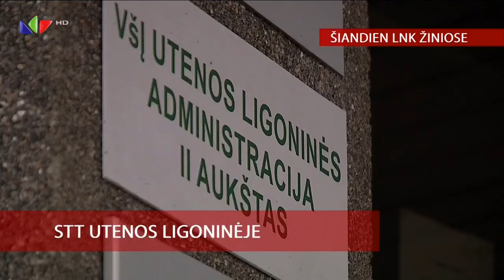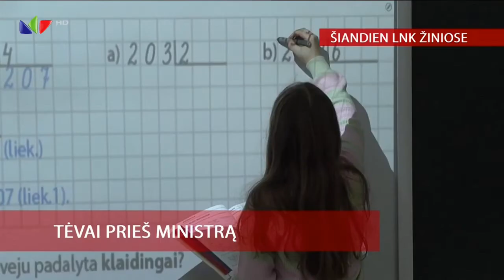LNK HD - "Žinių 18:30" pradžia + kuriozas (2022.01.26)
Prieš LNK žinias vykusios laidos "Labas vakaras, Lietuva" vedėja Karolina Liukaitytė nespėjo laiku pabėgti iš studijos :D